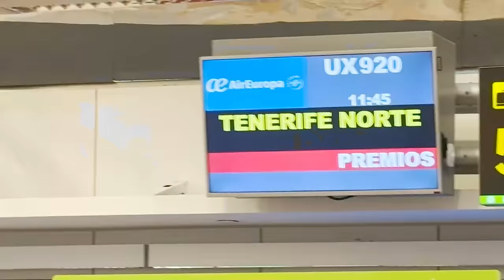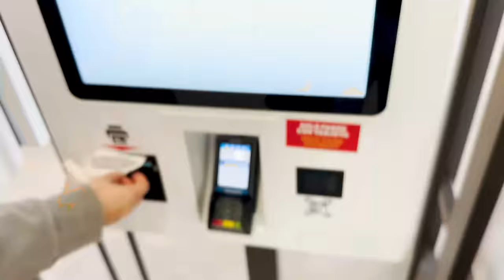RUSLANA Y PAUL OS ENVÍAN UN MENSAJE! ME CUELO EN EL AVIÓN DE LOS CANTANTES Y EN LOS CAMERINOS! 😱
Bombones!! !

RUSLANA Y PAUL OS ENVÍAN UN MENSAJE! ME CUELO EN EL AVIÓN DE LOS CANTANTES Y EN LOS CAMERINOS DE LOS PREMIOS CADENA DIAL!
Os dejo el link de mi último vídeoo!

O GANAS O LO PIERDES TODO! EL JUEGO MÁS DIFÍCIL DONDE TODO ESTÁ EN MANOS DE ONA ! 😱  @BonbonReich

AQUÍ TENÉIS EL LINK DEL PODCAST CON NURIA CASAS “PIJAMAPARTY”!

OS DEJO EL LINK  DE MI LIBRO "SOLO APTO PARA BOMBONES"